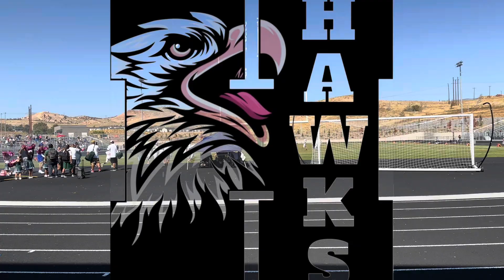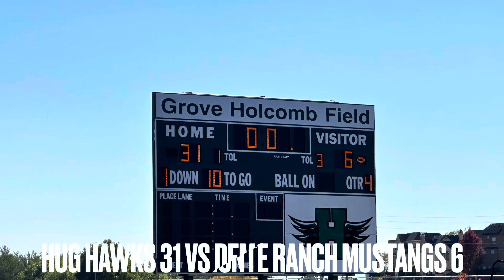Hug hawks vs Demonte Ranch Mustangs 31-6 W 8u mavericks 2023